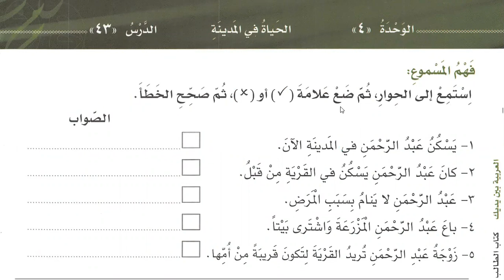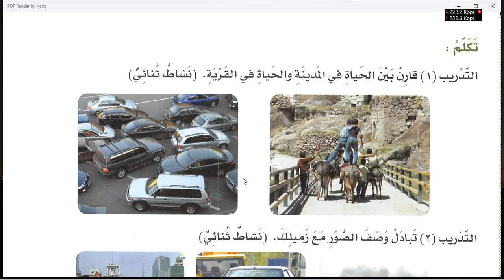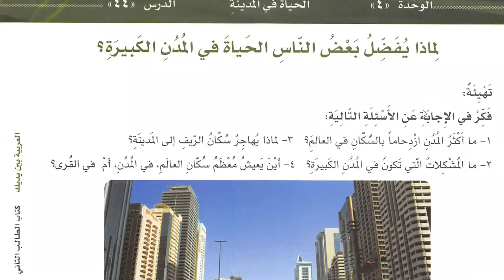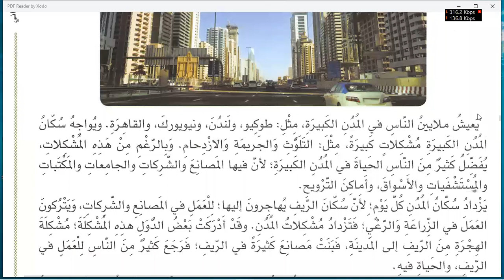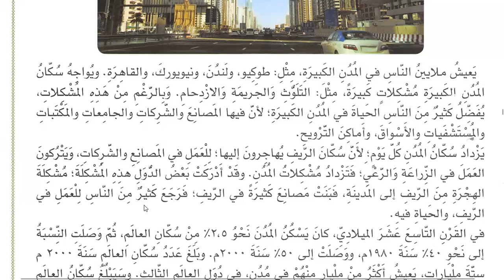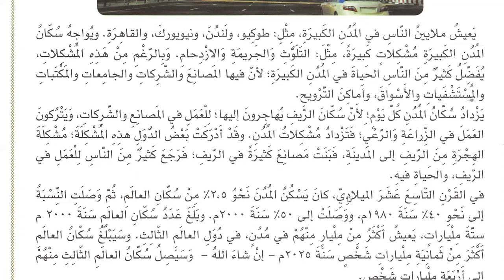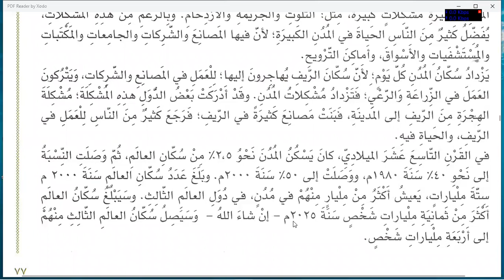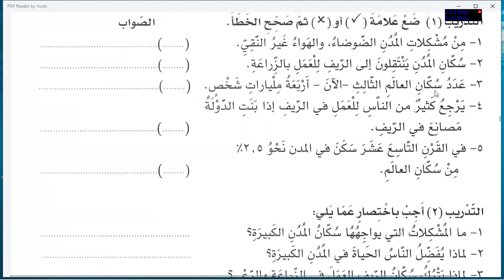Class 190 | Al Arabiyyahtu Bayna Yadayk Book 2 Part 1 in English Lesson 43 | Learn Arabic Online